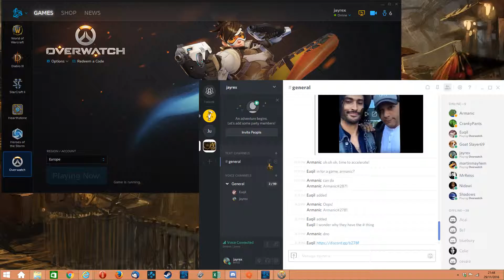Overwatch ~ Dorado ~ Competitive